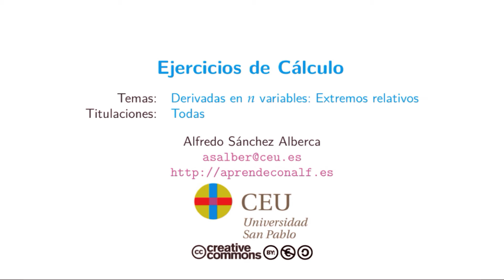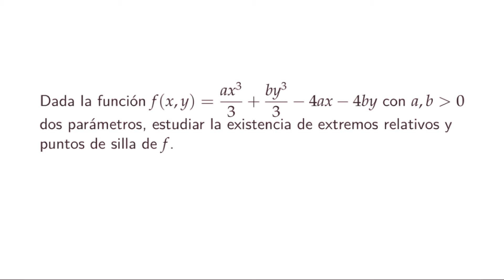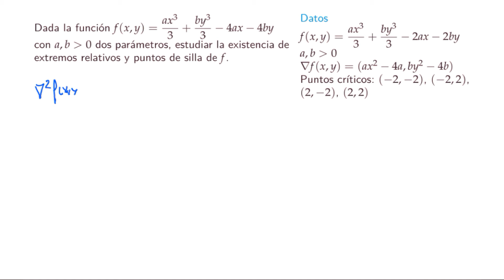Ejercicio de Cálculo: Extremos de una función de varias variables